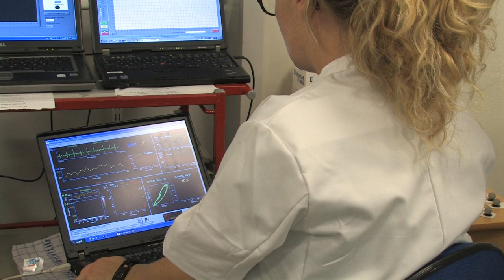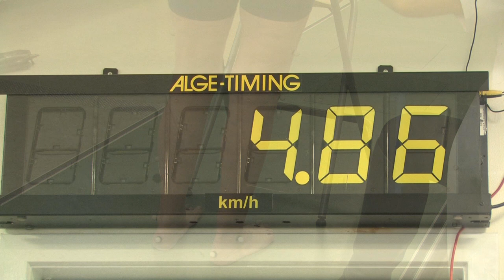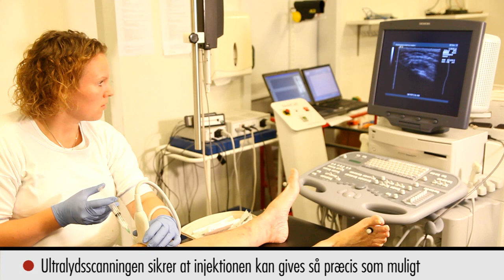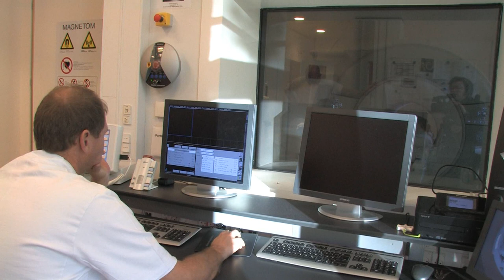Artrose-Forskning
Professor dr. med. Henning Bliddal chef for Parker Instituttet fortæller om forskningen indenfor artrose. Se flere film om gigt på